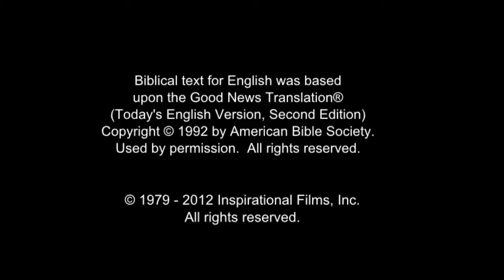All Nations Life Saving Message! Call On Jesus Name! Be Saved Forever! Risen Jesus Saves!!!(23)